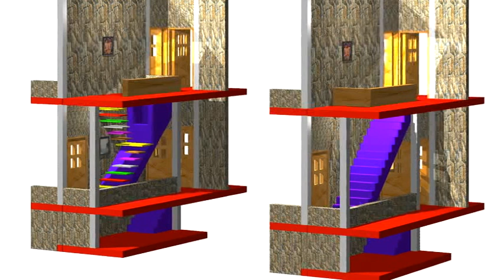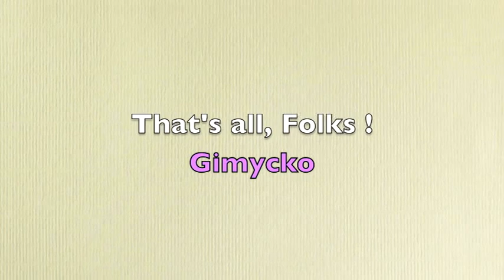Gimycko Legacy 0158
Free Graphic * Freeflight * Granma's Stairs * Greetings335 * Less Stress
Lionhead * Mastermind * T-Shirt Laundry - Greetings336 * The Prodigal Son

Check also :
- Dzeko & Torres * l' Amour Toujours